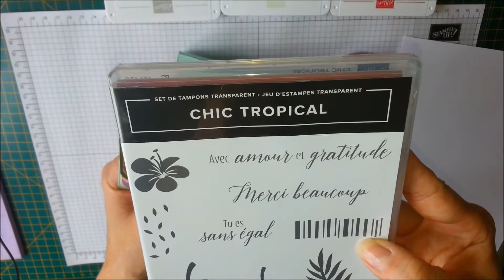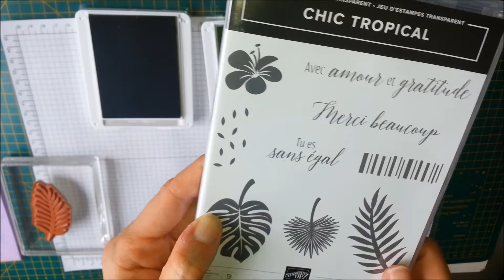Cartes de visite "Chic Tropical" Stampin'Up! #1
Et vous, comment faites-vous pour transmettre vos coordonnées à un -e nouvel -le ami -e ?
Si vous êtes du genre organisée et prévoyante ... ou si vous souhaitez le devenir voici un projet de carte de visite, facile à réaliser . Voici un tutoriel en deux étapes

 + Code hôtesse sur mon blog